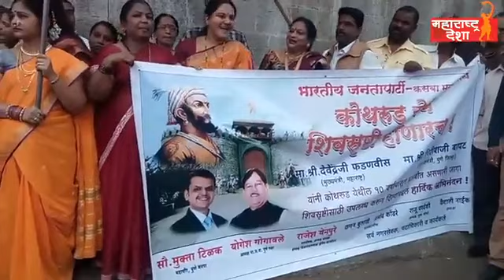पुण्यात भाजपचा जल्लोष...शिवश्रुष्टी चा तिढा सुटला....श्रेयवादाच्या लढाईला सुरुवात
Maharashtra Desha (महाराष्ट्र देशा) is a 24-hour Marathi news Website in India. The Maharashtra-based company launched on 1 May 2015.